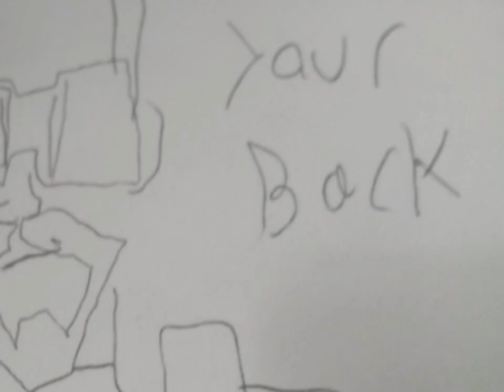Dan verse mcu path 2 civil war